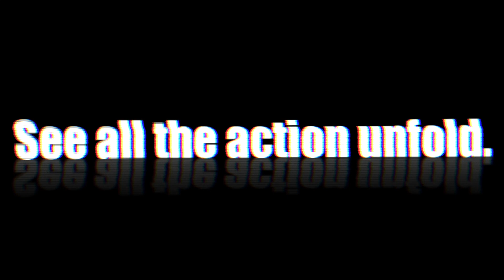TURKEY TEASER....ARE YOU READY???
A little preview of our Season 1 turkey season.